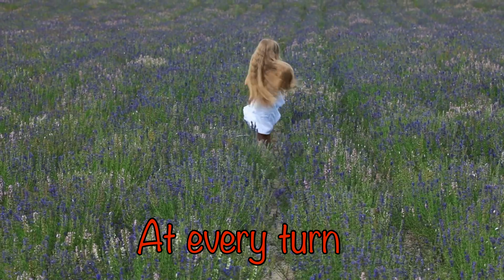Bonny At Morn(A Northumbrian Lullaby)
A great if neglected traditional folk song written by John Bell. Wasn’t printed until1882.
This hauntingly beautiful lullaby from Northumbria talks of the new baby being good (bonny) at morn and fussy (canny) at night. A picture of family life